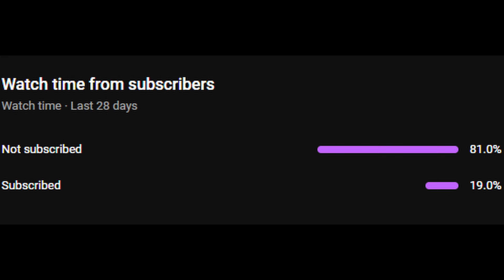Hope And A Prayer That I Win...Super Auto Pets Weekly 08-12-2024 Win - 880 Full Game No Commentary